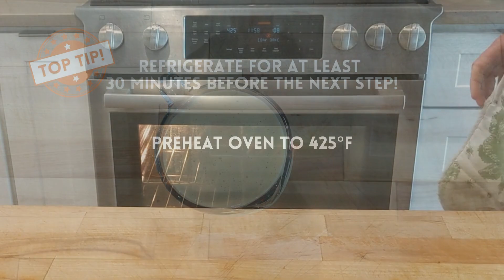Toad In The Hole (Made in the USA!)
In the USA and hungry for a taste of home? Make yourself a perfect Toad-in-the-Hole using one of our make at home kits. Delivered across the USA

If you're reading this and you're an Expat, we can feel your craving for a decent Toad-in-the-Hole. If you're reading this and you're American, you've just found a comfort food that you will love!
Toad-in-the-Hole (which is British sausages baked in Yorkshire Puddings) can be a little tricky to make. First, you need decent sausages. Second, you need to be able to make proper Yorkshire Puddings.
Our Toad-in-the-Hole Kit takes the hard work out, and comprises all the items you need to make a best-in-class meal in the comfort of your own home:

* 6 Traditional Pork Bangers (seasoned with white pepper, nutmeg, and ginger)
* Jolly Posh's Yorkshire Pudding Flour Mix
* Recipe Card (with step-by-step instructions)